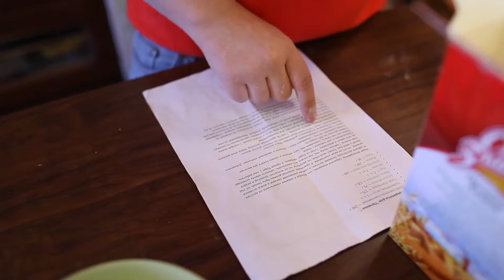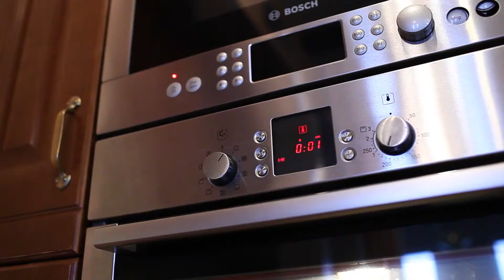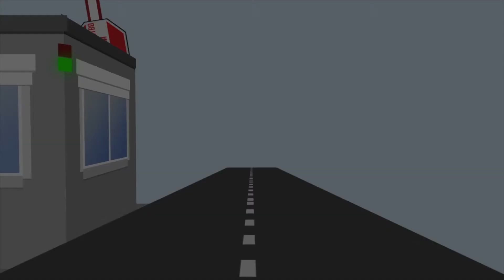Толокольников/Макарова - Доказательство любви